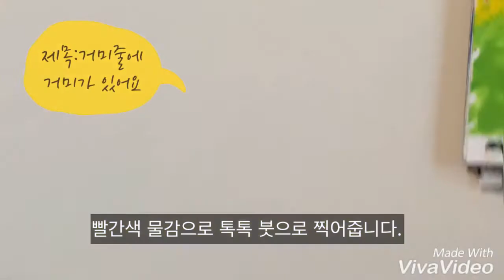PEACH J COMMA .JI hye art class vlog NO.1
아이들과의 소통으로 아이들에 재능을 끌어낼수있는 지혜아트클래스 💕